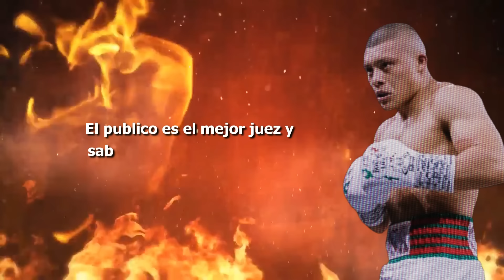HACE MINUTOS: ¡LA PELEA NO FUE COMO CREEN! ISAAC CRUZ lanza FUERTES ACUSACIONES de SU PELEA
Ahora: Isaac Pitbull Cruz pierde titulo de campeón con Rayo Valenzuela y luego de la derrota manda fuertes mensajes pidiendo revancha 2024.

Descargo de responsabilidad: El contenido puede ser chismes, rumores, exagerado o indirectamente al margen de la verdad. Se aconseja al espectador hacer su propia investigación antes de formar su opinión. El contenido puede ser opinado.